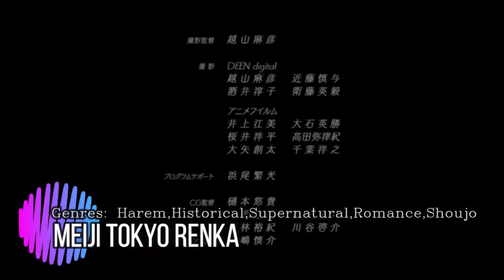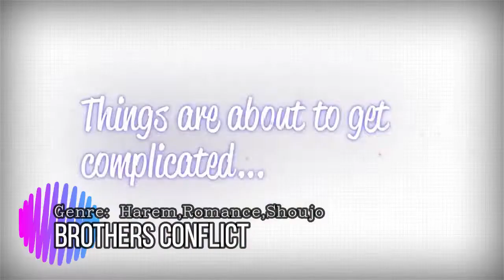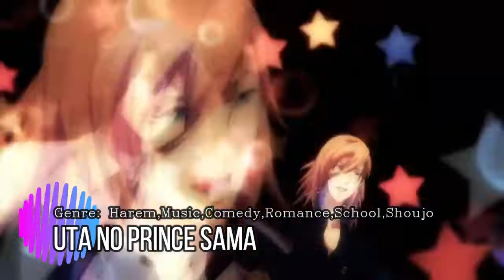top 10 new reverse anime